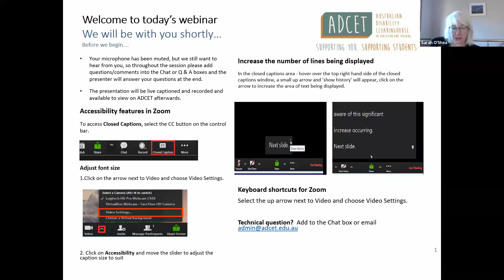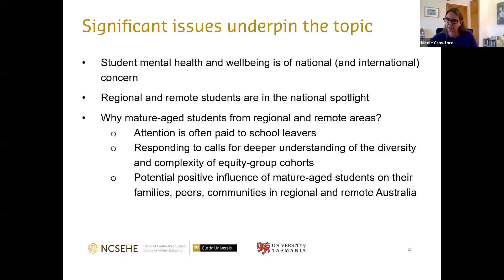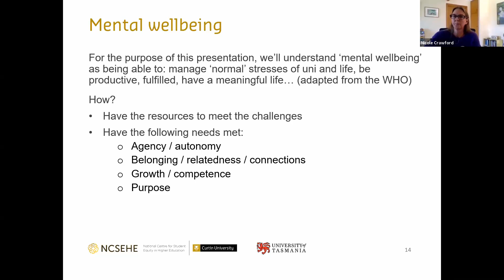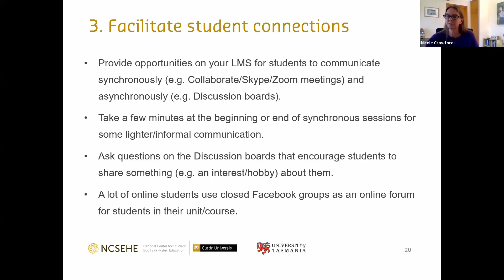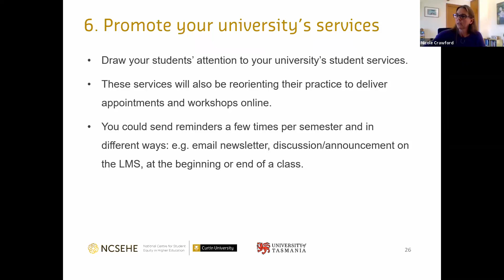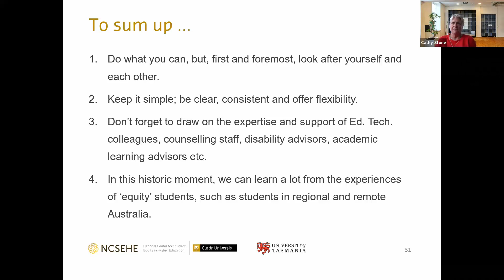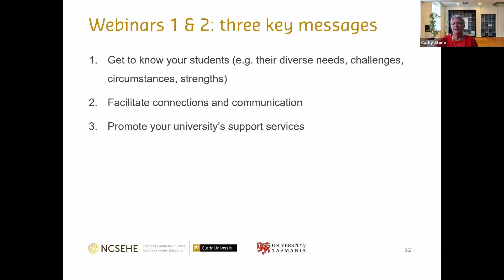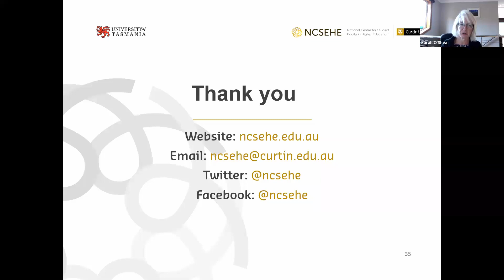ADCET Webinar Supporting students’ well-being during COVID 19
This webinar discusses preliminary findings from research into supporting the mental well-being of mature-aged students in regional and remote Australia, through ensuring that, in this time of physical distancing, online learning is delivered in ways that enhance student engagement and student well-being.